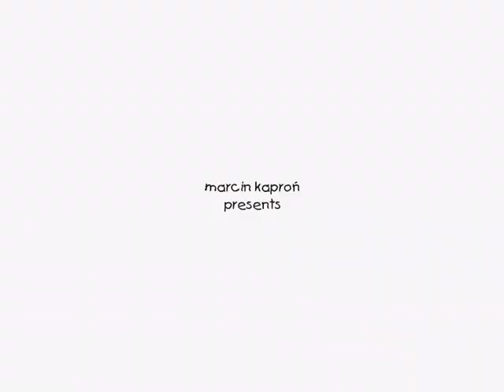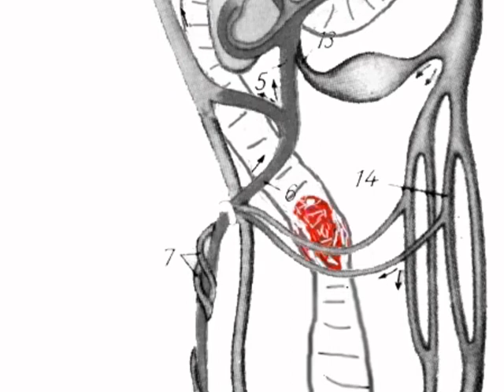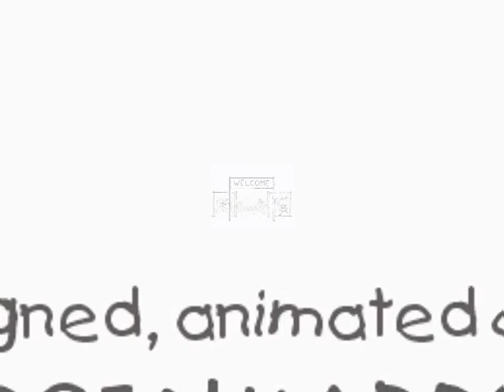Telewizja dziewcząt i chłopców - Children's Television Workshop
krótkometrażowy film animowany - short animated movie
reżyseria / directed by Marcin Kaproń